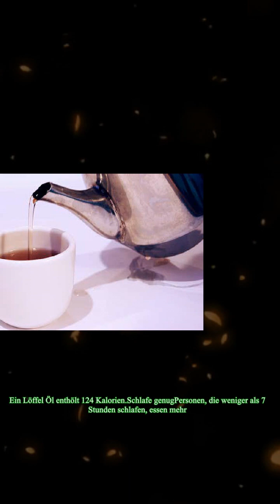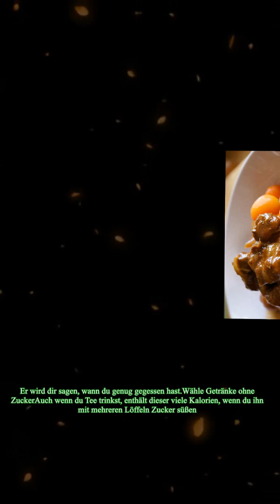21 Möglichkeiten um täglich 500 Kalorien zu sparen 5 Minuten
,galaxy watch 5 schlaftracking,abnehmen kaloriensparen,kalorienzählen,männlichkeit,kalorien sparen

21 Möglichkeiten um täglich 500 Kalorien zu sparen 5 Minuten Du kannst die Teller bereits in der Küche vorbereiten, statt die Pfanne auf den Tisch zu stellen. So verhinderst du mehrmaliges Nachschöpfen.Um wirkungsvoll abnehmen zu können, müssen meist verschiedene Gewohnheiten verändert werden. In diesem Artikel stellen wir dir 21 Möglichkeiten vor, wie du täglich 500 Kalorien sparen kannst. Es ist nicht unmöglich und es lohnt sich. Probiere es selbst aus!Wie reduziert man 500 Kalorien am Tag?Ruhelos seinVerbringe nicht den ganzen Tag zu Hause auf dem Sofa, vor dem Computer oder vor dem Fernseher. Spaziere z.B. während du telefonierst. Wenn du lange sitzt, denke an ein schönes Lied und bewege dazu die Beine. Vermeide zu viel Ruhe! So kannst du 500 Kalorien verbrauchen.Iss keine TrockenfrüchteVor allem Trockenfrüchte in großen Packungen solltest du meiden. Es wurde sogar in wissenschaftlichen Studien bewiesen, dass je größer die Portion ist, desto mehr davon gegessen wird.Auch wenn Nü